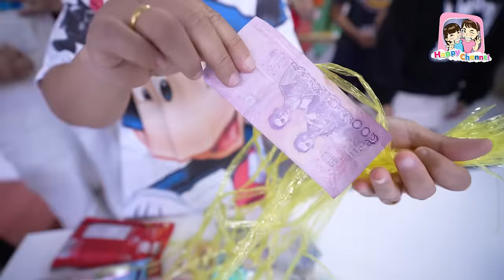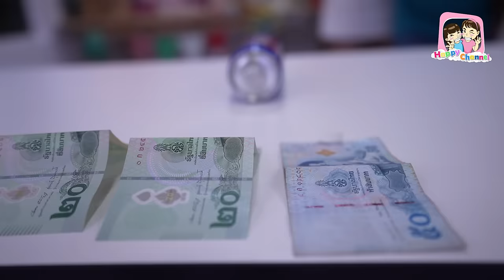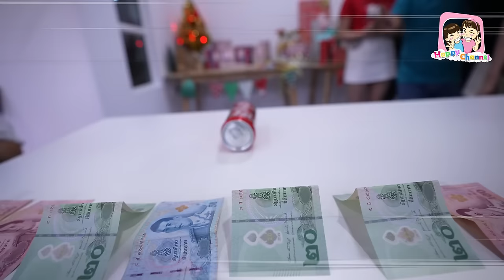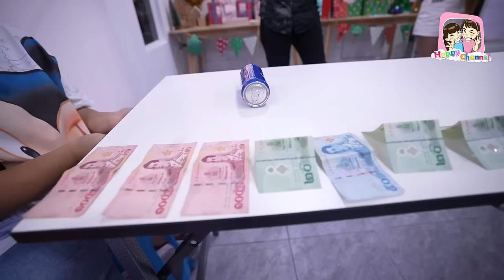จัดงานปีใหม่ 2567 เล่นเกม ชิงเงินรางวัล EP1 Happy Channel